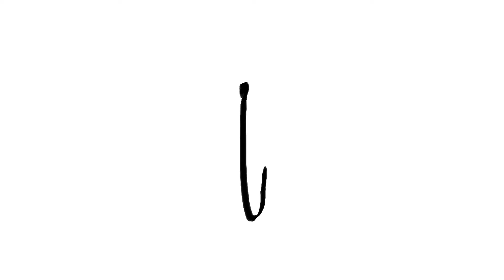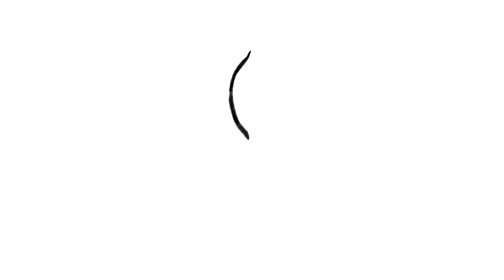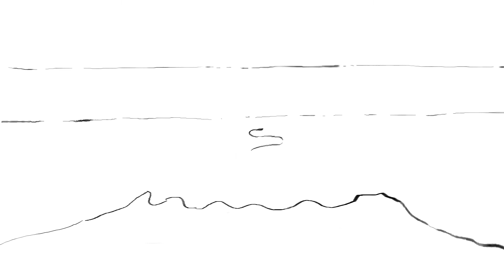Lines - Animatic Storyboards